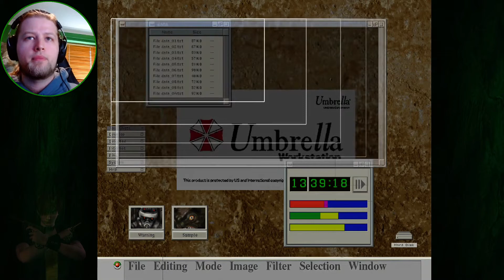MrGreenYeti Plays Resident Evil: Code Veronica X - #3